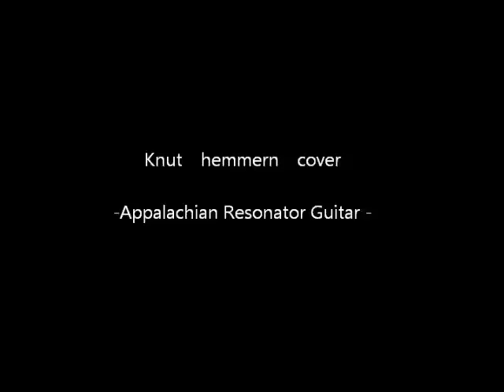Knut hemmern cover-Appalachian Resonator Guitar -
He is my Favorite Player　in Norway
He Play this song G sharp lapstyle model
I played Appalachian Resonator Guitar
 in my Coffeebeans shop
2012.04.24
Iwakuni Japan

Lonesomedobro